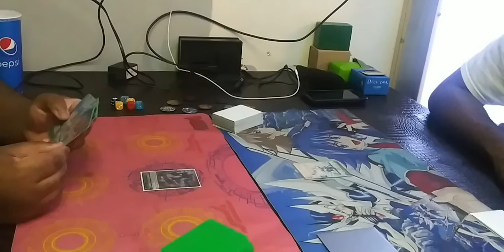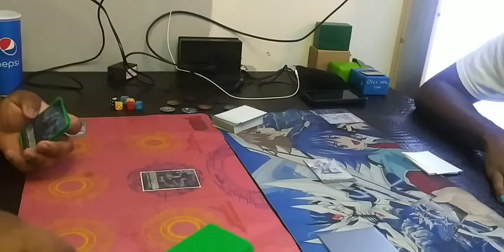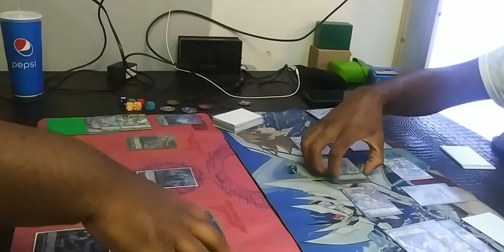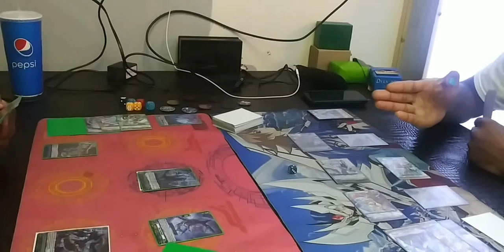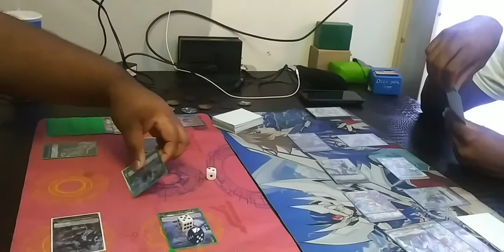Vanguard OverDress: Ghost Daddy Zorga Vs. Morikawa's Bastion #2